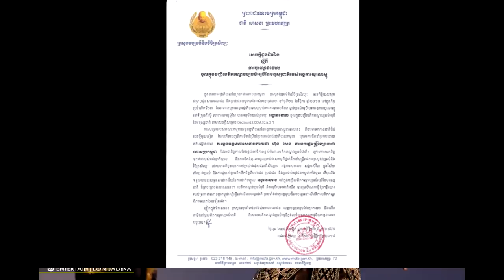ក្ដៅៗដំណឹងរីករាយរបស់កូនខ្មែរ!! ល្ខោនខោលខ្មែរក្លាយជា​សម្បត្តិបេតិកភណ្ឌពិភពលោកជាស្ថាពរហើយ..Hot News